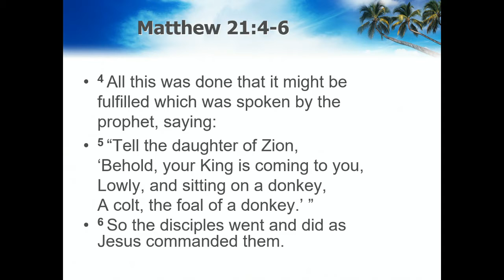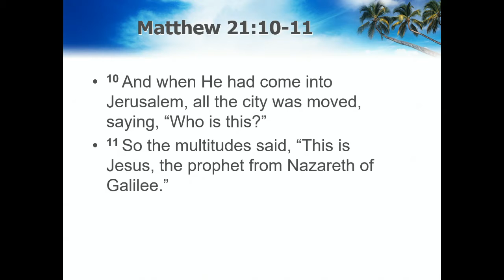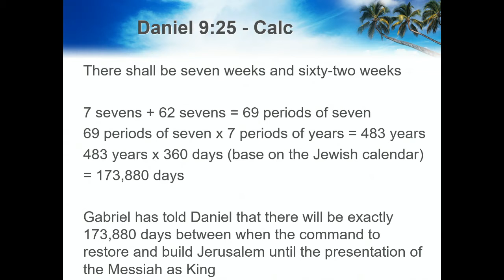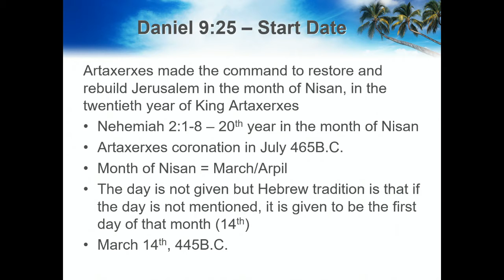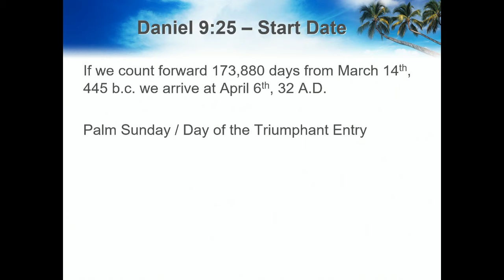The Triumphant Entry 3-28-21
Palm Sunday message
Corey Peterson